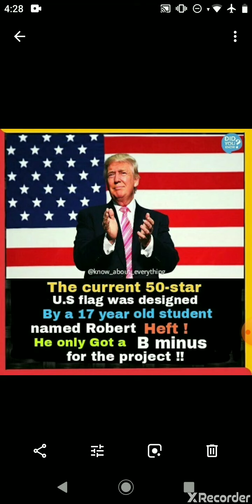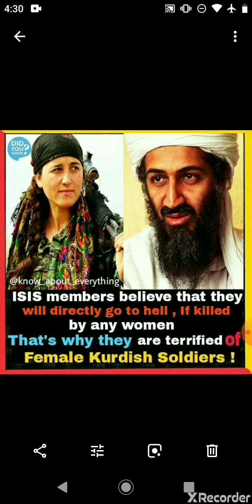পৃথিবীর অবাক করা কিছু তথ্য। এপিসোড ১